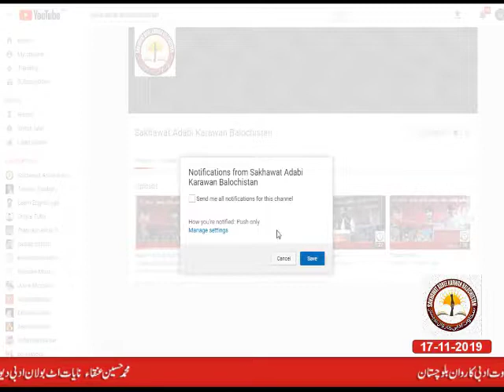Ghulam Nabi sayad. Brahvi poetry Balochi Poetry Brahvi songs . Sakhawat Adbi Karwan Balochistan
. Brahvi poetry Balochi Poetry Brahvi songs . Sakhawat Adbi Karwan Balochistan